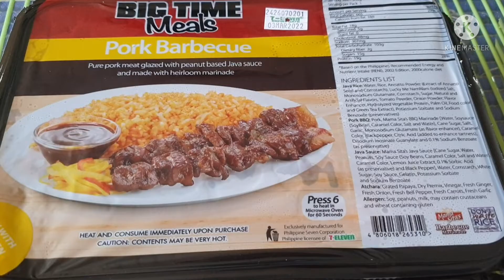PERKS OF LAUNDRY DAY | YhenGlo YnG